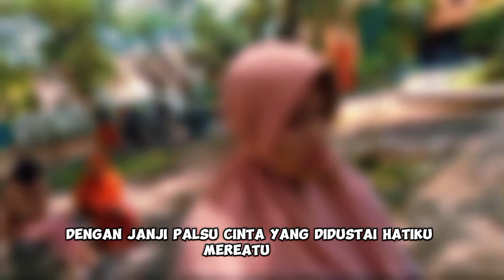LAGU MELOW "CINTA DI DUSTA" lirik __ KLIP MIMI GEMOY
LAGU MELOW "CINTA DI DUSTA" _ KLIP MIMI GEMOY#srcvlogs#cintadidusta
                    **Judul: Cinta Di dusta**

_"CREATION BY : SINAR MUSIK

Katakan padaku, apa salahku
Hingga kau tega, mendua cintaku
Air mataku jatuh membasahi
Saat kau berpaling, hati ini perih

Cinta yang didustai, luka yang terurai
Kau tinggalkan aku, dengan janji palsu
Cinta yang didustai, hatiku merintih
Mengapa kau pergi, tinggalkan luka ini

Kau ucap janji manis, setia selamanya
Namun kau pergi, tinggalkan kecewa
Sakit yang kurasa, tiada terperi
Ku hanya bisa, menangis sendiri

Kini ku coba bangkit dari luka
Mencari cinta sejati yang setia
Walau bayangmu masih menghantui
Ku yakini nanti ku temui cinta suci

Kisah ini kini tinggal kenangan
Cinta yang pernah indah kini tlah hilang
Ku doakan kau temukan bahagia
Meski tanpaku, kau kini tak ada